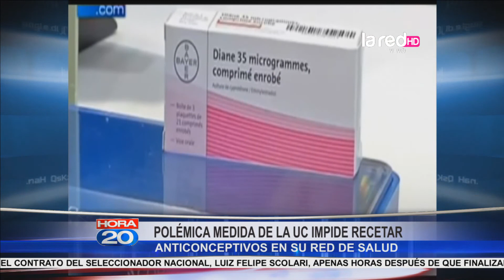Polémica medida de la UC impide recetar anticonceptivos